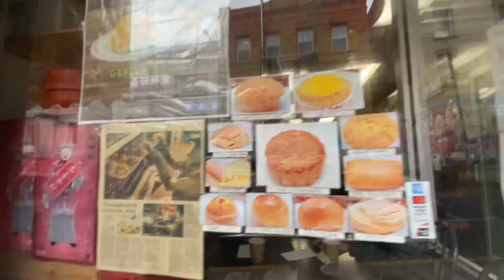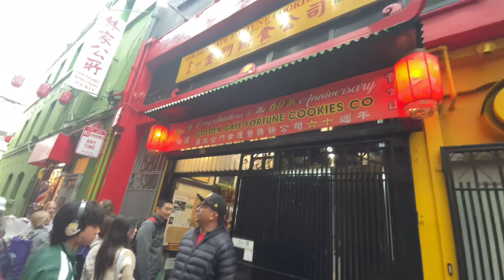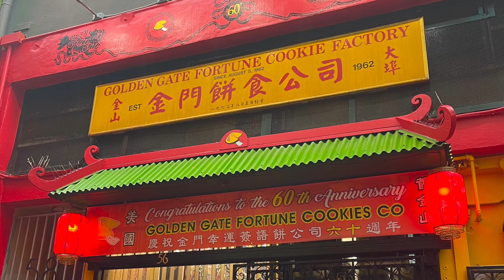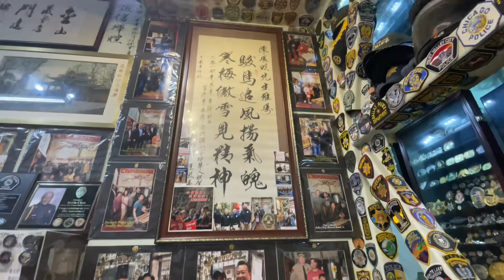Terry's Birthday Celebration @ Fairfield CA. 03/11/23